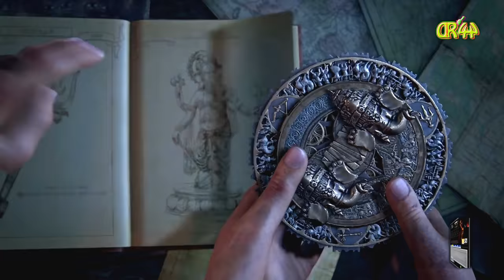Uncharted LoLE #011 Die Unlustigen Wasserspiele...👩👩